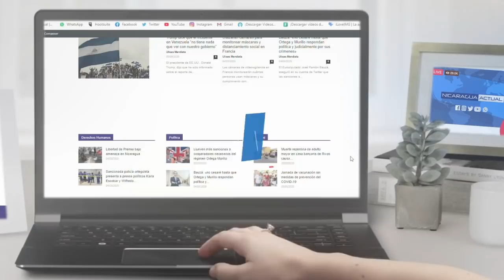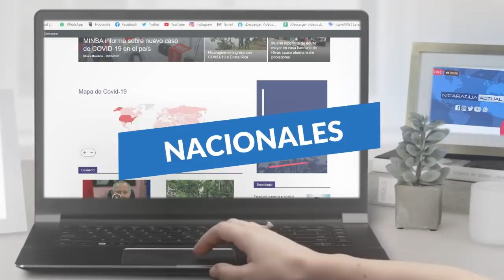🚨LOÚLTIMO Cristiana Chamorro: “Lograr la unidad alrededor de un candidato único”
Noticias más importantes de Nicaragua.